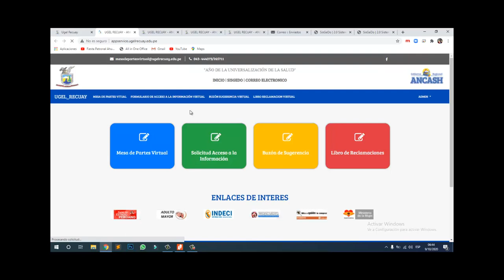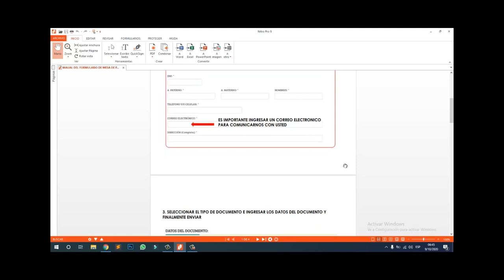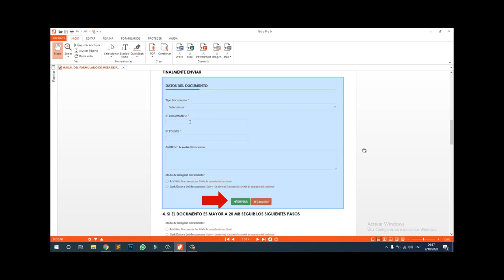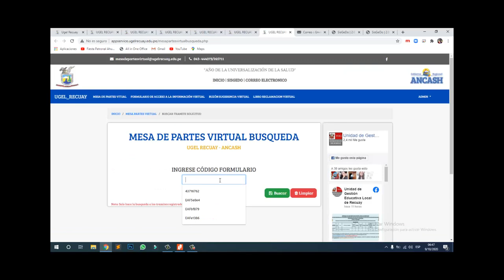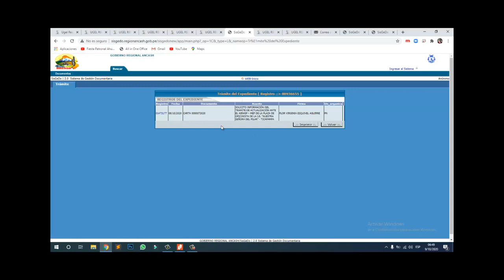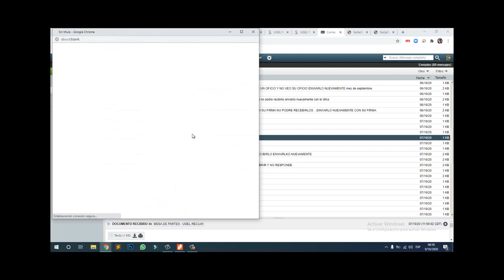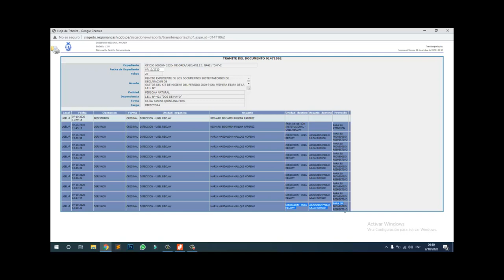MANUAL DE INGRESO Y SEGUIMIENTO DE TRAMITES DE EXPEDIENTES - UGEL RECUAY 2020_2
En el presente video usted podrá conocer como ingresar un documento y también como hacerle seguimiento a través de la pagina web oficial